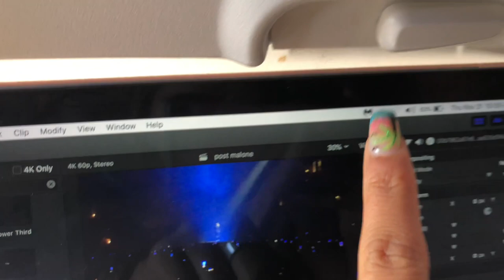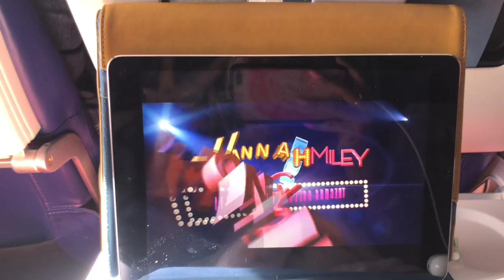Maui Travel Diary Pt. 1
Codes!